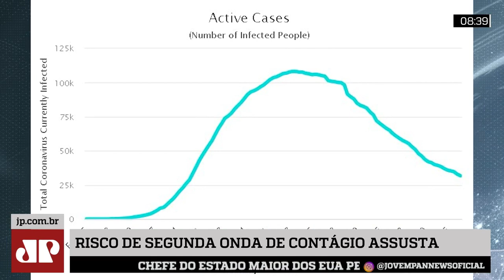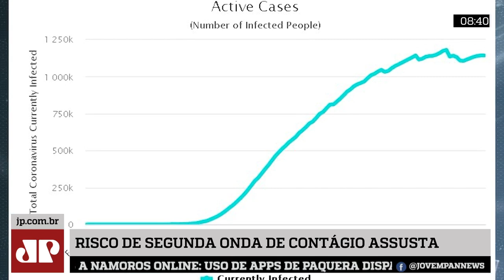Samy Dana: Risco de segunda onda de contágio assusta